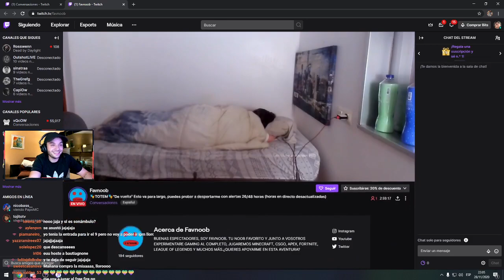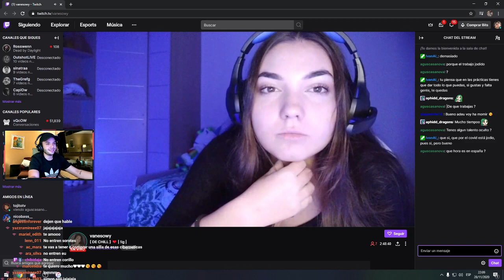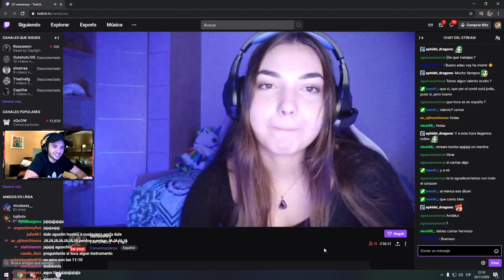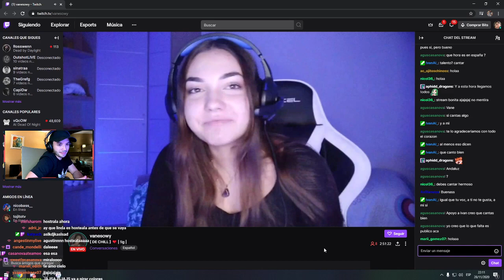Agustín Casanova en Twitch parte 4 | 29/11/20